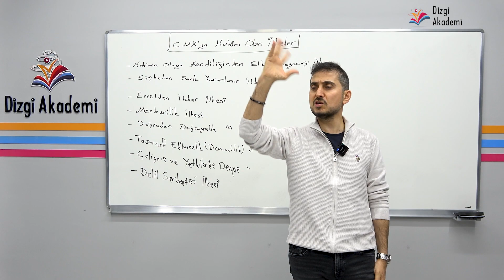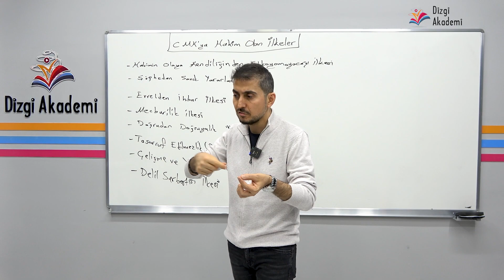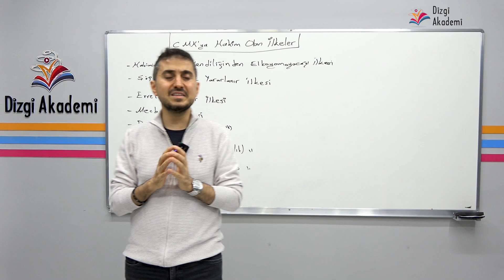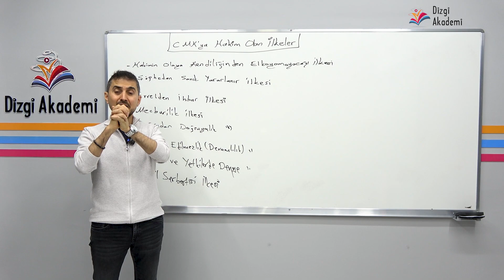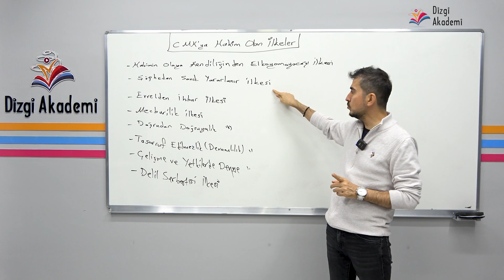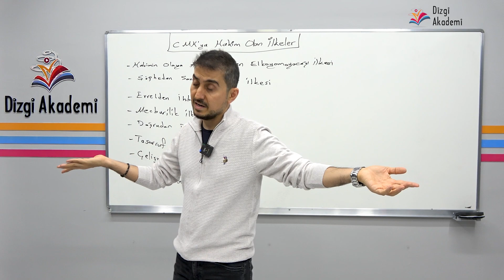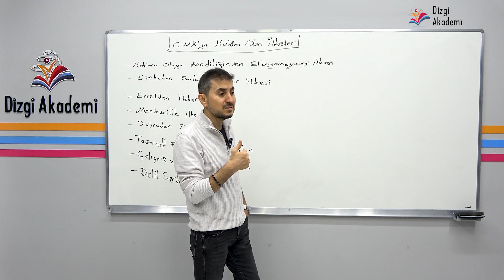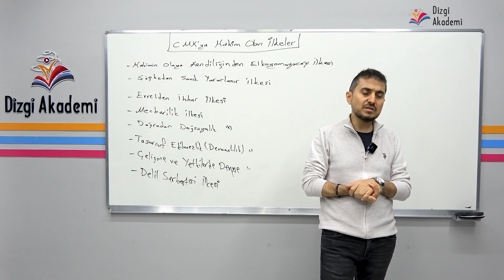3 ) 2024 HMGS | HAKİMLİK | KPSS-A | Cmk'ya Hakim Olan İlkeler-2 | Murat Soylu